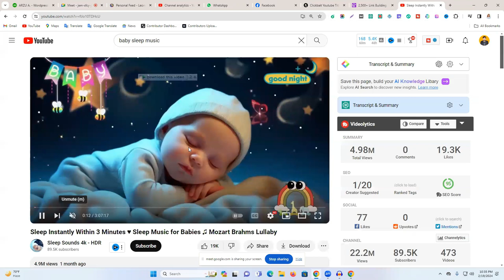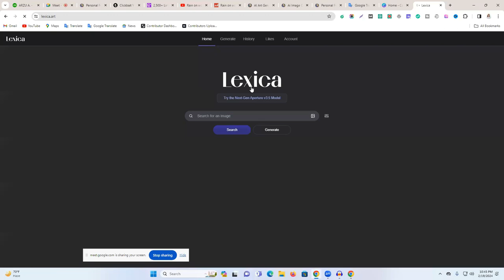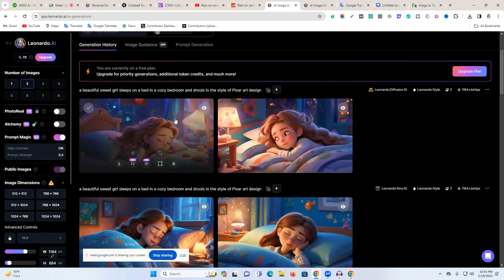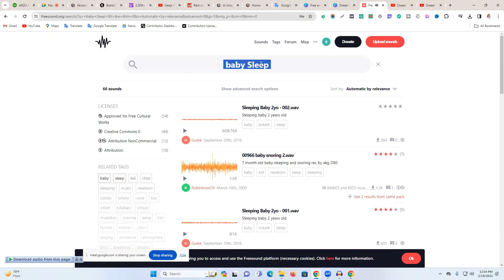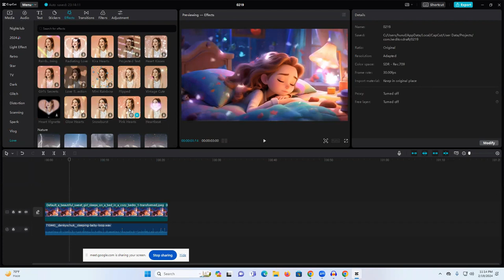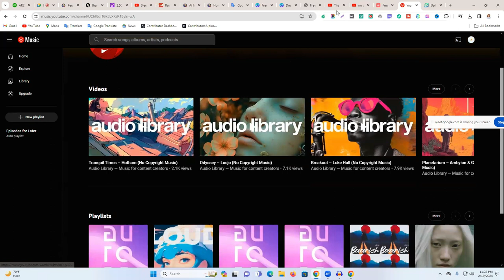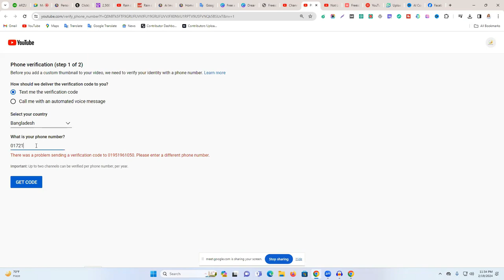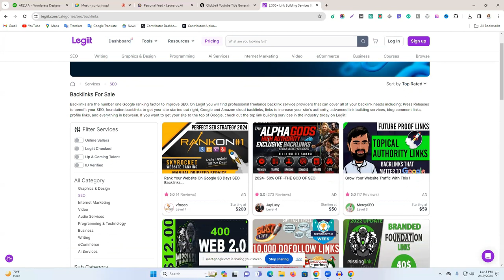How To Made Cash Cow Video - The Revolutionary Way to Build Passive Income on Youtube